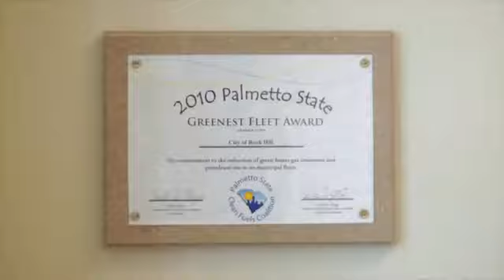Alternative Fuel Vehicles Stories from the Road - GM Fleet and Commercial